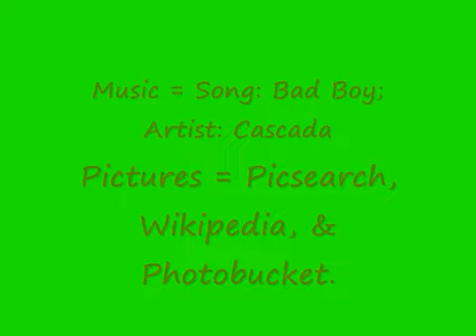Anime "Bad Boys" Bodies- DP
A mixture of anime boys; includes pics of Train Heartnet AKA Black Cat (XIII), Hatsuharo Shoma & Kyo Shoma, Lelouch Lamperouge, Inuyasha & Sesshomaru, Itachi Uchiha, & last but not least Ichigo Kurosaki, Byakuya Kuchiki, & Tōshirō Hitsugaya.
(was to the Song: Bad Boy, Artist: Cascada) However due to copyright the song has now been changed to Bodies, Artist: Drowning Pool.